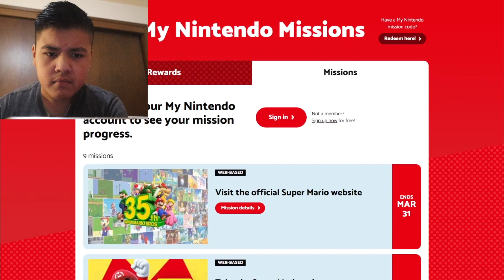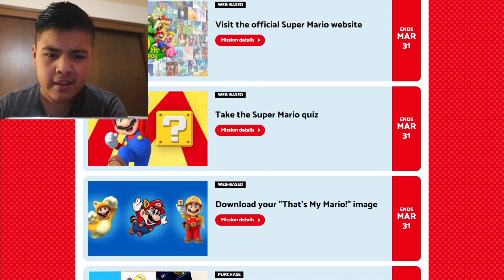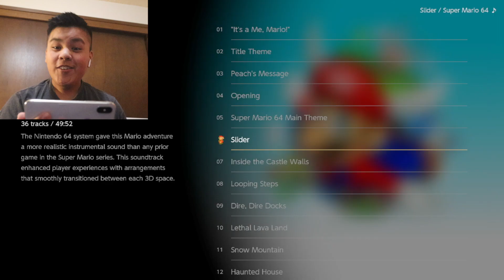Super Mario 35th Anniversary Direct Reaction! | BennySGB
Have questions? Interested in a brand deal?

I've been doing YouTube for 6 years now and i don't plan on stopping anytime soon!
I try my best to bring the best content possible for you guys!